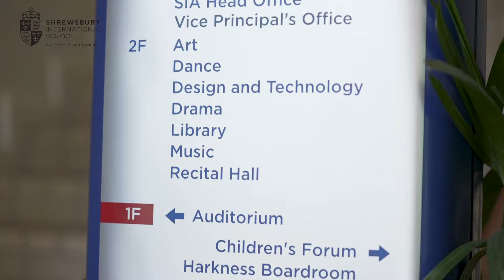Why Do We Play?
“We don’t stop playing because we grow old, we grow old because we stop playing” - George Bernard Shaw

What’s really going on while your child is playing? Many of us know that play is important in early childhood,  but why is this seemingly simple idea such a significant foundation in a young child’s life?